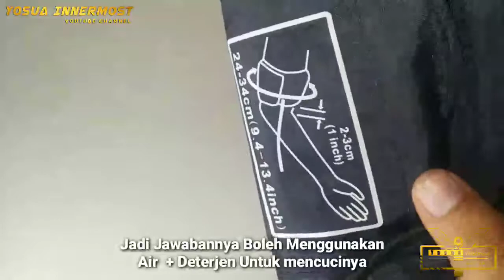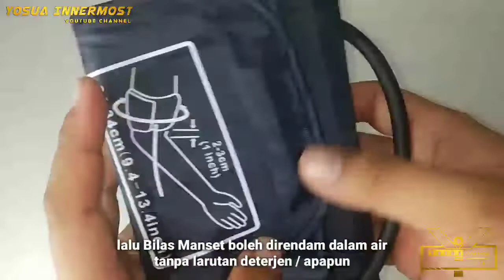Cuci Manset / CUFF Tensimeter pakai air + deterjen ???